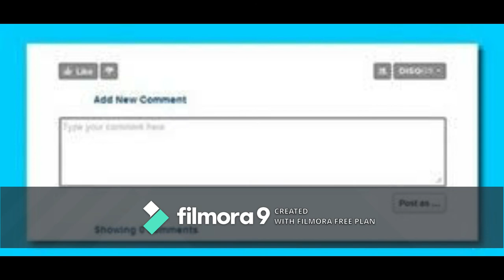भारतीय ज्योतिष के अनुसार, राहु के लिए उपाय.100% गारंटीड परिणाम.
भारतीय ज्योतिष के अनुसार, राहु के लिए उपाय.100% गारंटीड परिणाम..ভারতীয় জ্যোতিষ অনুযায়ী রাহুর প্রতিকার.100% নিশ্চিত ফললাভ.According to Indian astrology, the remedy for Rahu .100% guaranteed results..Sanatann Jyotish.Vedic Astrology.Vedic Astrology in bengali.Vagyo ke nijer golam bananor jonnyo eta jantei hobe.Bad luck from Good luck.how to success in life?.How to win your luck?.world best astrologer.world best astrology.best astrology.Best Astrologer.Best Indian astrology.Best indian Astrologer.Astrologer.Astrological classes.Best Astrologer in WEST BENGAL.Astrology vs Science.What is ASTROLOGY.How astrology works?.How we improve ourselves?.How to reduce bed effect from our life?.How to increase good effect in our life?How to get success in our life?.How stars effect in our life?.Is Astrology really works?.Khudki zindegi ko assan baniye.Rule your destiny like a king.How to became a real hero in you life?.Be a some one from no one.Astrology is not superstition.Astrology is not illusion..Puranjay Astrology.Astrologer of PURANJAY.Vedio of puranjay.Video of puranjay astrology.Video of Sourav Sharma.Sourav Sharma vedio.Bhartiya joytish.Vartiya jyotish.